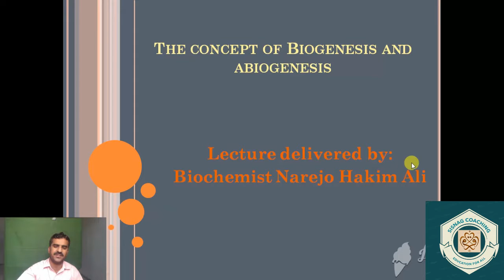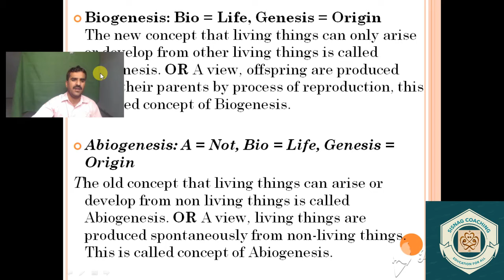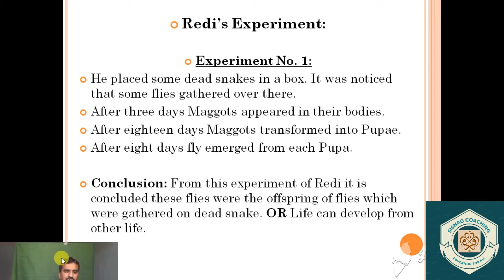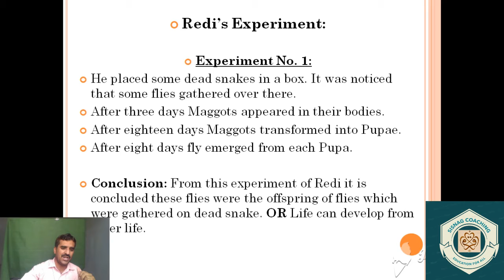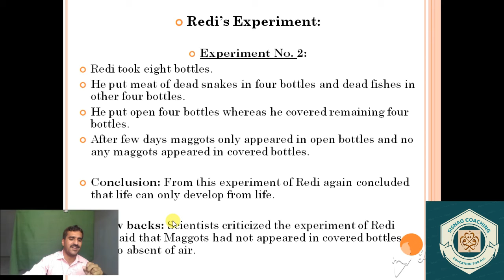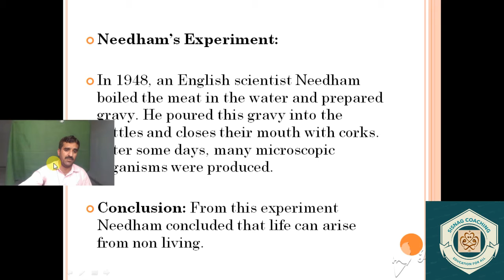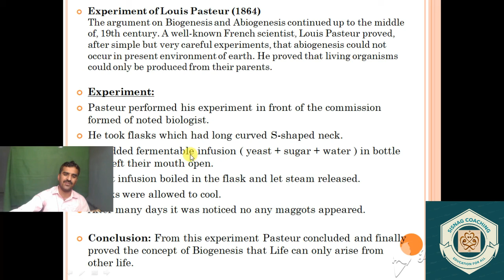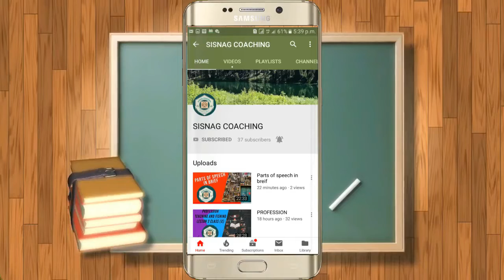Biogenesis and Abiogenesis for class IX